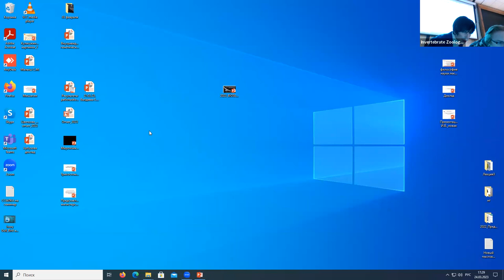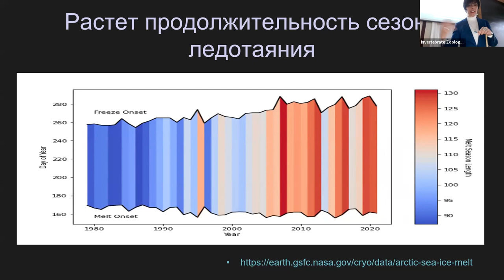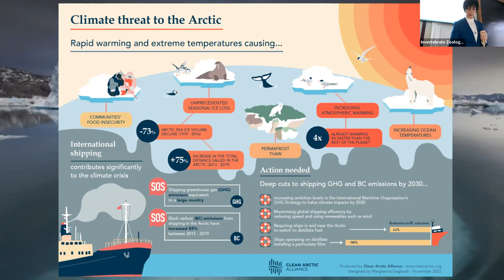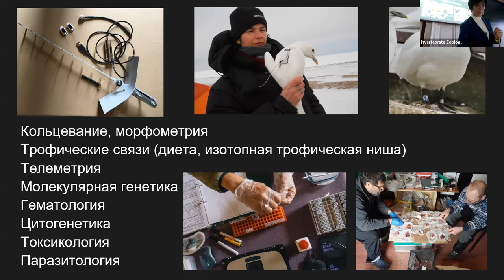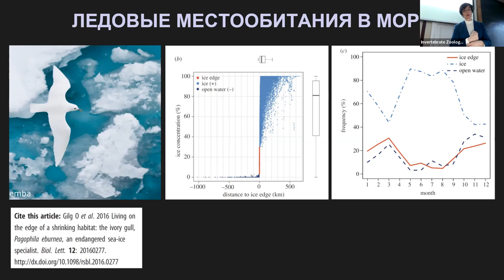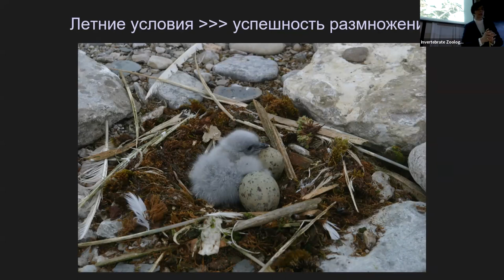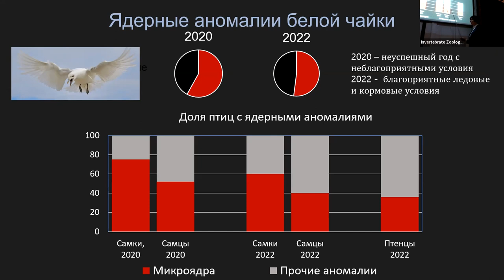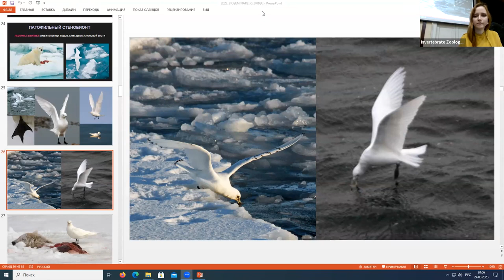Bioseminars.ru: М.В. Гаврило. Экологические проблемы Арктики с высоты птичьего полёта.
"Биосеминары"

Потепление климата и стремительное промышленное наступление на шельф ведут к радикальным перестройкам морских арктических экосистем. Воздействие этих негативных факторов и проявления разнообразных ответных реакций можно наблюдать на разных трофических уровнях и разными методами. Морские птицы не случайно признаны чуткими индикаторами состояния морской экосистемы и стражами океана. Коренные обитатели Северного Ледовитого океана, так называемые пагофильные, или – ледолюбивые, виды первыми отвечают на сокращение морского ледяного покрова и связанными с ним каскадными эффектами, и их изучение может пролить свет на перестройки всей ледовой экосистемы. С другой стороны, эти виды оказываются самыми уязвимыми в нынешней ситуации, их благополучию препятствуют не только природно-климатические факторы, связанные с теплеющим климатом, но и разнообразные антропогенные угрозы, пресс которых стремительно возрастает вслед за освоением шельфа.
Мы поговорим об этих проблемах на примере редкого эндемика Арктики – белой чайки, до недавнего времени остававшегося одним из наименее изученных видов морских птиц, а теперь ставшего объектом всесторонних исследований специалистов из всех стран ее ареала.

М.В. Гаврило - выпускница биофака ЛГУ 1984 года; ведущий научный сотрудник ААНИИ, руководитель проекта Открытый Океан, орнитолог, полярный исследователь.